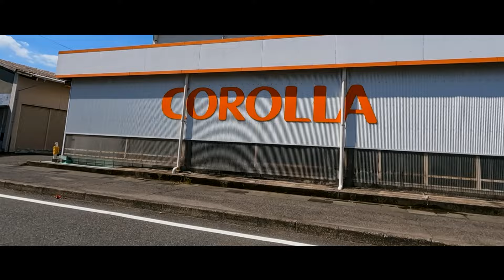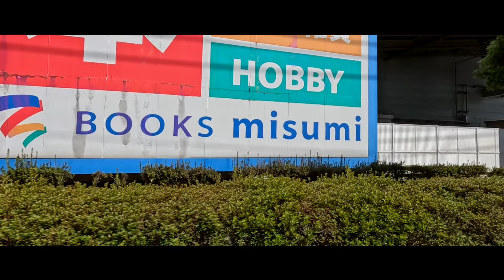リアル鹿児島ドライブ イオン鹿児島鴨池店閉店当日の南地区 マリンポートかごしま#鹿児島youtube商店街！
南小中学校00:46イエローハット04:31マックスバリュー06:39しゃぶ葉07:31アイアイラーメン09:25オプシア ミスミ12:43佐川急便14:17マリンポートかごしま16:10
未來に残す鹿児島の現状　年々変わる鹿児島商業地域の風景　2024年8月31日

おまかせテレビには　鹿児島関連の動画が3000本以上あります。
鹿児島を知らない方も、知りすぎている方も、よろしくお願いします。

YouTube検索欄に「おまかせテレビ川内」「おまかせテレビ〇○小学校」など、おまかせテレビに続けて　出身地　出身校などのキーワードを打ち込むと、希望に近い動画がヒットするかもしれません。ぜひお試しください（ニコニコ）

カメラマンは、昭和22年生まれの後期高齢者。そしてオンチ。
長年住んでいる鹿児島に関する知識は、初心者レベル。
ちょいちょいあります。間違い、思い込み、勘違い。（笑）
そんな、おまかせテレビですが、長い目でお付き合いくださいね（ニコニコ）